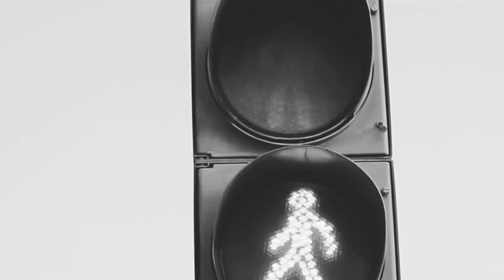ТоҷикФилм порча аз филми Меҳмони Нохонда